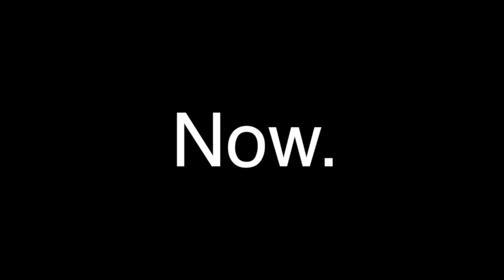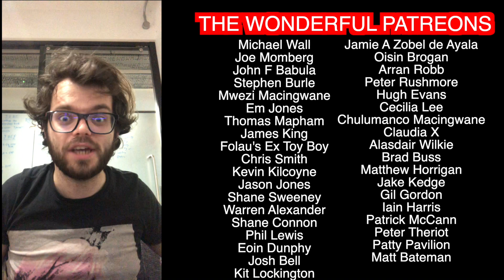So how did the All Blacks obliterate Ireland? | Test 1 | Summer Tours 2022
Well. Who saw this coming? After three losses in five games and twenty minutes of being dominated, a rebirthed New Zealand obliterated Ireland on Saturday, smashing them open in thrilling style. So, what innovations took New Zealand to the scalp, and is there hope for Ireland heading into two more tests?